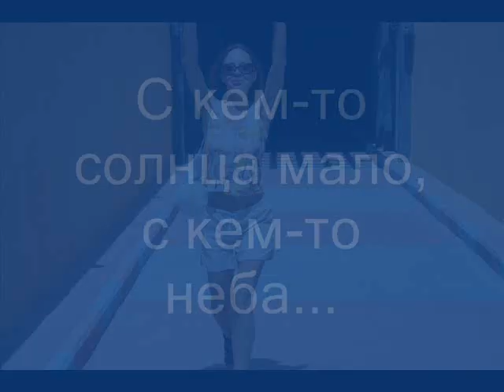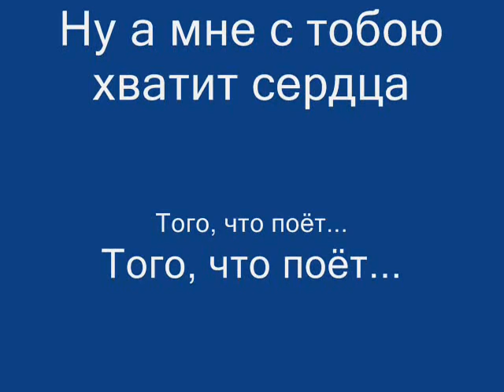C кем-то солнца мало, с кем-то неба...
Любимой... единственной... неповторимой... порой смешной, порой капризной... но сердцу самой близкой и родной... от всей души своей огромной... С любовью и вечной преданностью...

В ролике звучит песня "Не беда разлука" (муз. и сл. Натальи Власовой)